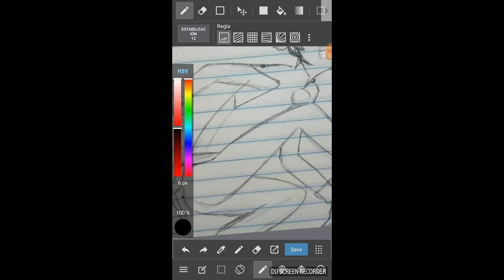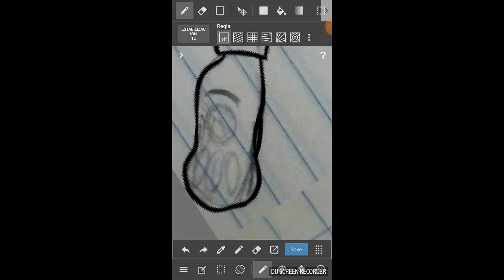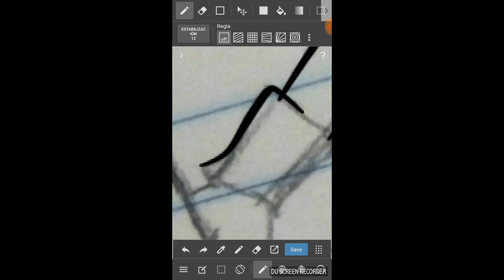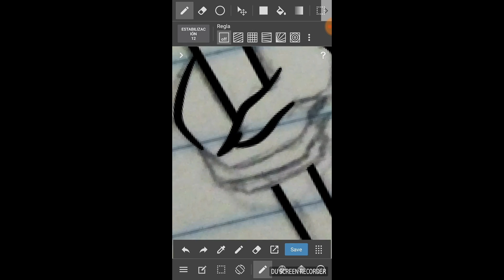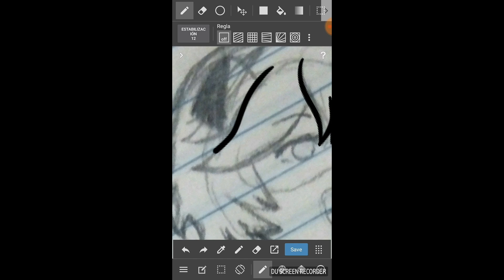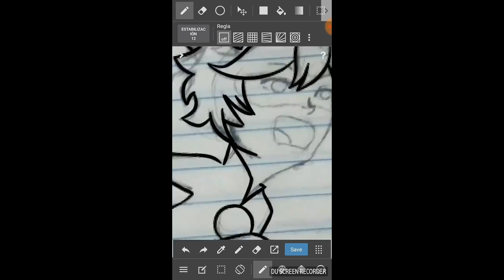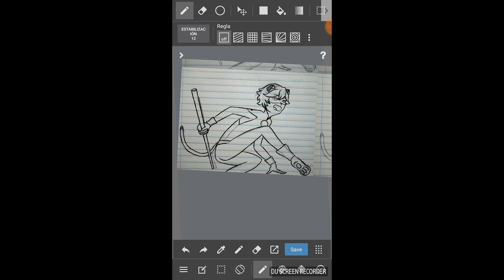Speedpaint Chat Noir MLB || Ayliichat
[[[[[[[[[ ABRE AQUÍ ( ˘ ³˘) ♡ ]]]]]]]]]]

Hola mis gatitos hoy les quise dejar por aquí una muestra de como paso los bocetos a digital para el cómic (:

×××××××××× CRÉDITOS ×××××××××××××
~ Creador original: Ayliichat
~ Edición : Ayliichat Comics

(Este contenido igual que los otros del canal esta basado en Miraculous Ladybug, esta echo por fans para fans, nada de este canal pasara realmente en la serie)